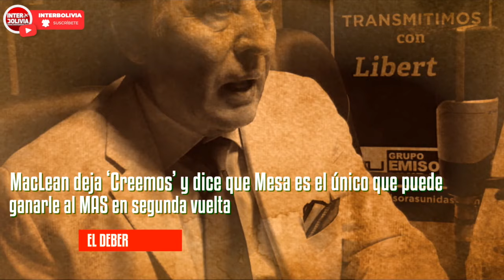🟥📣 LOS TITULARES DE BOLIVIA 🇧🇴 10 DE SEPTIEMBRE 2020 [ NOTICIAS DE BOLIVIA ] Edición narrada 👈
Los principales titulares de la prensa de Bolivia en su edición 10 de septiembre de 2020.Para ver la versión NO narrada

BOLIVIANOS INTERNACIONALES PARA INFORMACIÓN MÁS DIRECTA Y RÁPIDA.